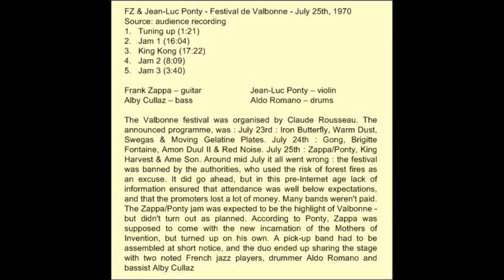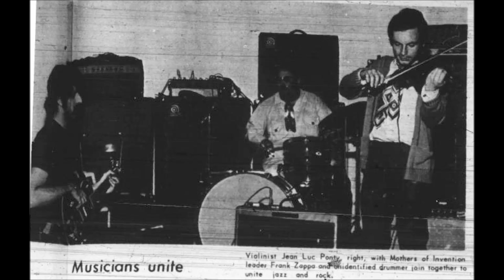Frank Zappa & Jean-Luc Ponty Festival de Valbonne July 25th, 1970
This jazzrock and groovy jam-session in Valbonne/France 1970 was a spontaneous gig of Frank Zappa, J.L. Ponty, Aldo Romano (!) and Alby Cullaz ... very very outstanding.

Frank Zappa, guitar
Jean-Luc Ponty, violin
Alby Cullaz, bass
Aldo Romano, drums

1. jam 1
2. King Kong
3. jam 2
4. jam 3

(visit zappa official site to know the new cds)
(visit zappateers)
(visit mama zappa)
(visit zappainfrance)